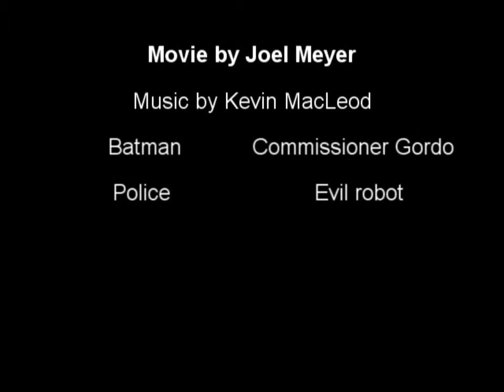Lego Ice Batman: Episode 2#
Commissioner Gordon once again must call on Batman to stop the Micro managers. But this time there are more then one life on the line! Can he save them?